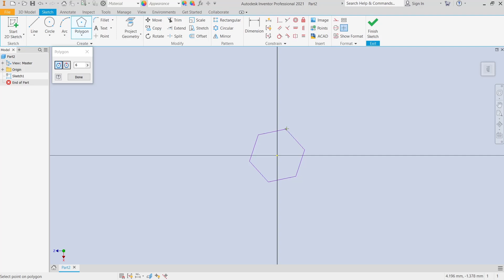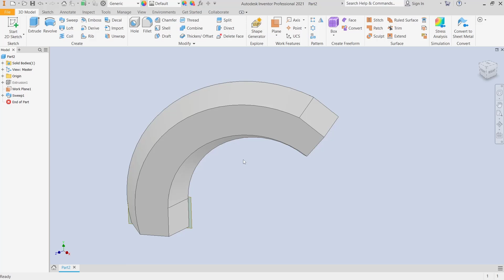Inventor How To Sweep Solid Along Path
Learn how to sweep a solid object along a path in Autodesk Inventor with step-by-step instructions and helpful tips. Discover how to use this powerful feature to create complex designs and improve your Inventor skills.